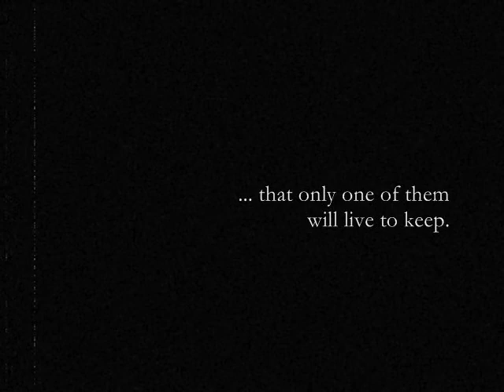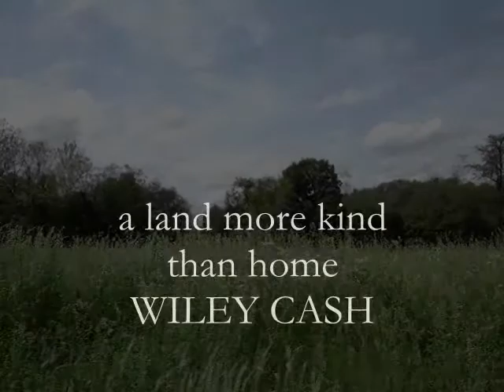A Land More Kind Than Home Paperback Book Trailer.wmv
In his phenomenal debut novel—a mesmerizing literary thriller about the bond between two brothers and the evil they face in a small North Carolina town—author Wiley Cash displays a remarkable talent for lyrical, powerfully emotional storytelling. The paper edition will be available on January 22, 2013.